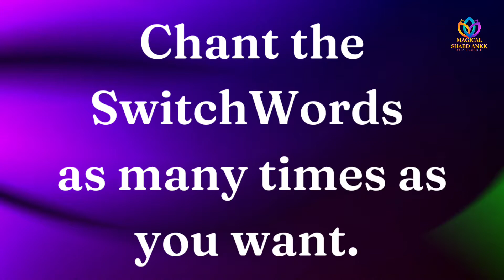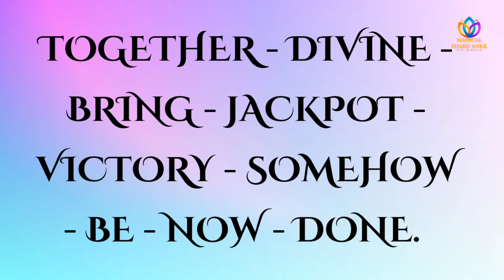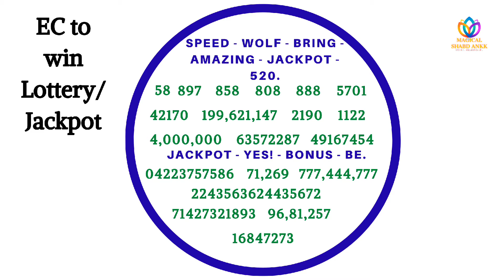Switchwords & Angel Numbers to help you Win Lottery / Jackpot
Hello Friends,
Here in this video I have shared Effective SwitchWords and Angel Numbers to boost your Luck to win Jackpot or Lottery.
A small correction : instead of using/writing Angel Number 777,444,777 do write this Angel Number :- *777,444,777,444*